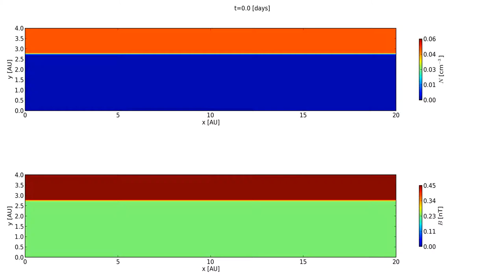Magnetic reconnection at the heliopause and the heliospheric current sheet [1080p HD]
Fullscreen and 1080p HD resolution recommended to see all details.

The movie illustrates simulation results from
Strumik M., Czechowski A., Grzedzielski A., Macek W.M., Ratkiewicz R., Advective transport of the interstellar plasma into the heliosphere across reconnecting heliopause, The Astrophysical Journal Letters, Vol. 782, L7, 2014.

Time evolution of the density N and magnitude of the magnetic field B is shown for magnetic reconnection at the heliopause and closely neighbored heliospheric current sheet. One can observe the growth of magnetic islands at the current sheets, merging of interacting magnetic islands leads to the growth of the islands’ size, while the number of magnetic islands decreases in time. Advective transport of plasma through reconnecting heliopause is revealed by the simulations. Simulation results fit details of the magnetic field variations observed by the Voyager 1 spacecraft during the transition from the heliosphere to the local interstellar medium (see the paper for details).